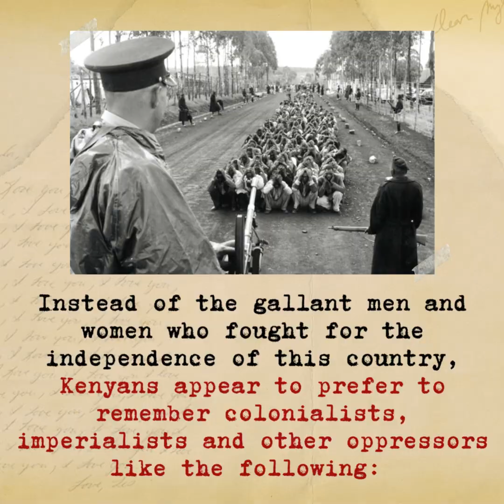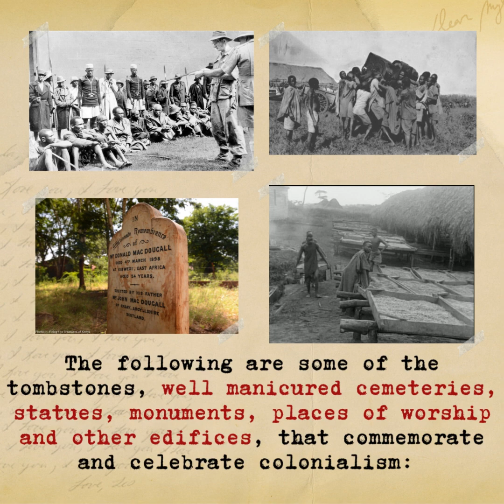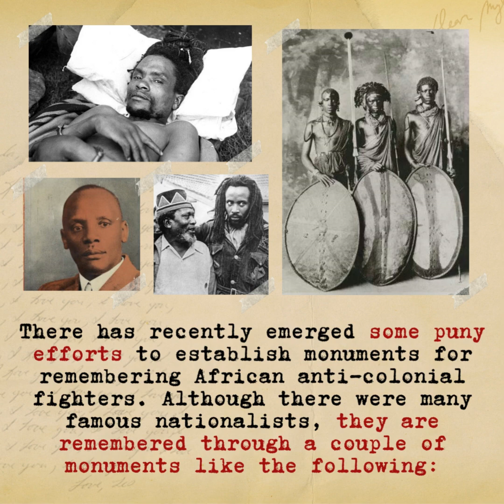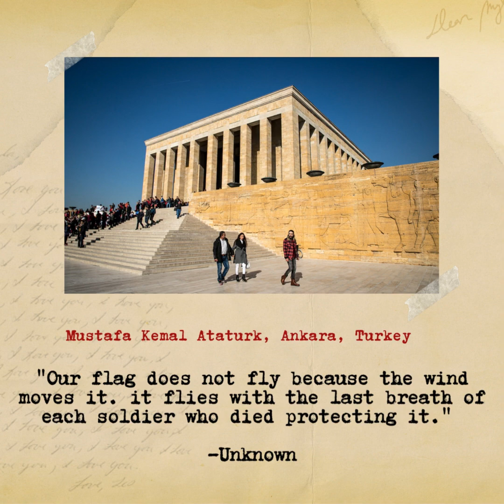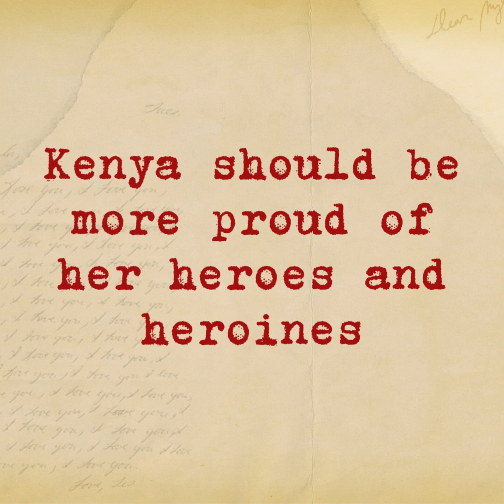KENYA IS FULL OF COLONIAL MONUMENTS:ARE IMPERIALISTS PRIVILEGED AT THE EXPENSE OF FREEDOM FIGHTERS?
Kenyan freedom fighters appear to have lost the contest between them and the powerful colonialists when it comes to memories that make up the soul of the Kenyan nation. There are more monuments for colonialists, imperialists and missionaries than there are of the freedom fighters, the heroes and heroines who resisted colonialism at various stages during colonial occupation. Yes, a few monuments have been constructed recently to celebrate some of the nationalists heroes, but the effort it took to raise these monuments is a statement on how much the government cares. Indeed some of the monuments have been constructed with resources from Kenya's erstwhile colonizers. Kenya needs to be more serious in building monuments that celebrate the gallantry of the freedom fighters. There is no greater gift that heroes give than the freedom they usher in with their blood.